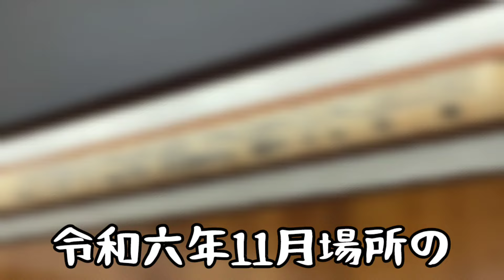【速報】令和6年11月場所、立浪部屋全力士の番付発表！前場所ハイ＆ロー！